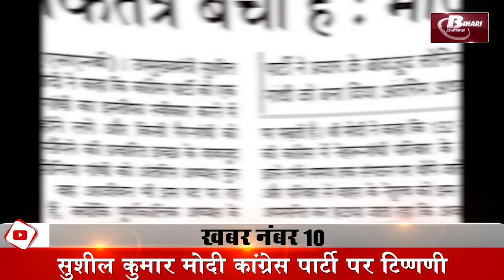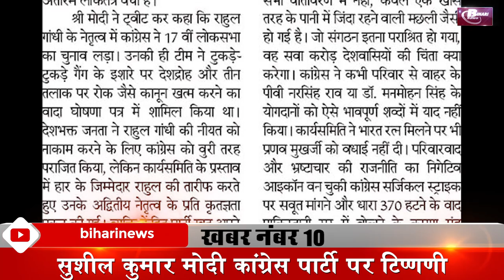13 August latest Daily Bihar news live video in Hindi.District news Patna,Gaya,Bhagalpur,Muzaffarpur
Bihar news latest updates today 13 August live video in hindi:-
1. CM Nitish congratulated on the occasion of Eid-ul-Azha at Gandhi Maidan in Patna
2. If Priyanka Gandhi is in more pain then she should come to Bihar
3. Demonstration has to be done for flood relief
4. There are chances of rain in the state for the next 7 days
5. There will be a ban on the operation of e-rickshaws in Patna
6. Muslims of Muzaffarpur presented the example of love and harmony
7. Review may be given to give back chair to removed police officers
8. MP Giriraj Singh said this at the Shravani fair ceremony
9. Sushil Kumar Modi comments on Congress party
10. The women said "Is this our honor"
11. Kashmiris will now get laptops
12. Ashwini Choubey regrets not becoming a doctor
13. Website provided for Kanya Utthan Yojana
14. Article - Short Film on 370
15. Police officers will be honored
16. The entire process of teacher eligibility test will be online
17. Approval for CCL
18. Bihar board released exam time table
19. Akshara Singh's magic shadow is on Tiktok
20. Article made on Article 370 is going viral
21. Recruitment to be held in Bihar Legislative Council
22. There will be rain in some areas of Bihar